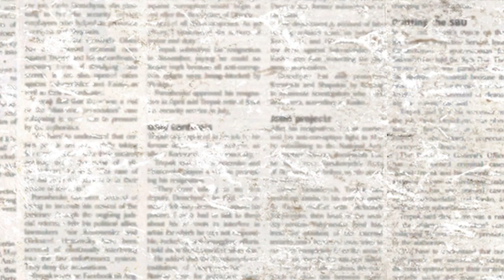Rj2extra - Real From Fake ( Official video) Prod. YAYO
Music Tags: 21 savage,
Clubhouseclips,
DJakademiks,
Joebudden,
Clubhouse,
21 savage clubhouse,
Joebudden clubhouse,
Akademiks,
Poadcast joebudden,
Kodak black,
Joe budeen,
clubhouse,
DJ Akademiks stream,
MeganTheestallion,
Tory Lanes,
6ix9ine,
dj akademiks live,
nbayoungboy interviews,
djakademiks69,
21savage,
clubhouseclips,
21savage clubhouse,
joebudden,
bradfordcohen,
kodaklawyer,
kodak black interview,
kodak black beef,
kodak black the breakfast club,
kodak black songs,
kingvon
lildurk
kingvonmurder
21 savage
Clubhouseclips
DJakademiks,
Joebudden,
Clubhouse,
21 savage clubhouse,
Joebudden clubhouse,
Akademiks,
Poadcast joebudden,
Kodak black,
Joe budeen,
clubhouse,
DJ Akademiks stream,
MeganTheestallion,
Tory Lanes,
6ix9ine,
dj akademiks live,
nbayoungboy interviews,
djakademiks69,
21savage,
clubhouseclips,
21savage clubhouse,
joebudden,
bradfordcohen,
kodaklawyer,
kodak black interview,
kodak black beef,
kodak black songs,
kingvon,
lildurk,
kingvonmurder